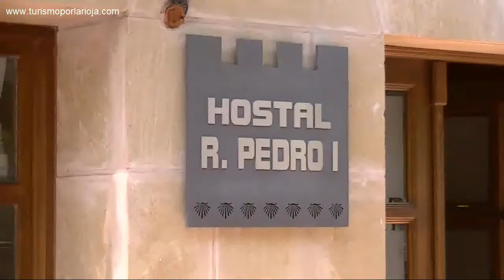Hostal Rey Pedro I - Santo Domingo de La Calzada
Hostal Rey Pedro I - Santo Domingo de La Calzada (La Rioja). Un alojamiento encantador en el turístico pueblo de Santo Domingo de la Calzada. Si quieres más información visita